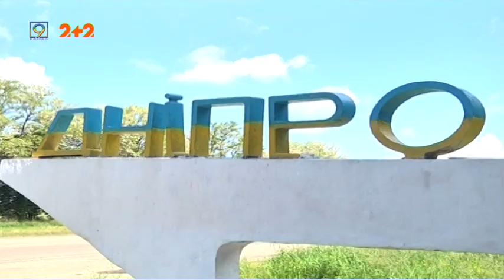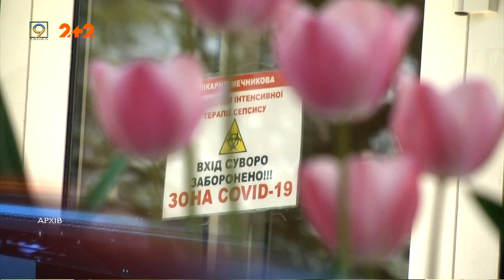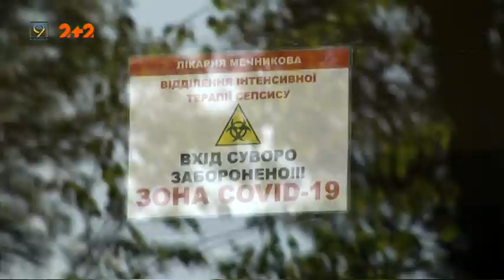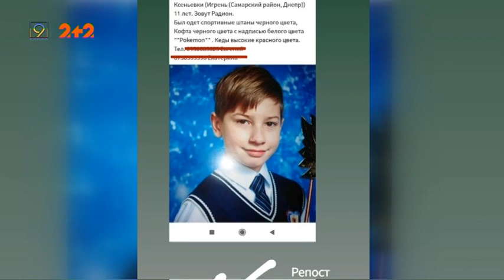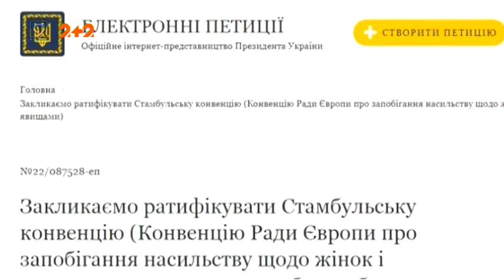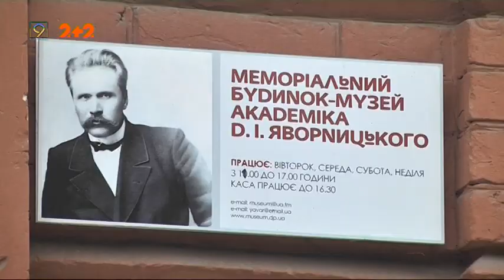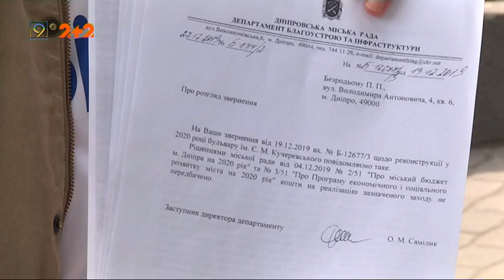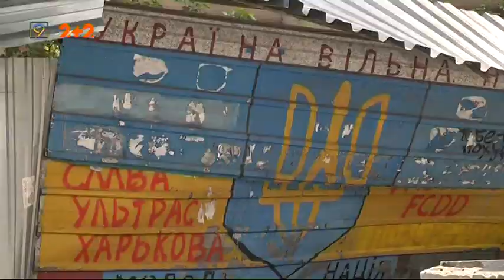Випуск новин за 19 травня || 9 канал, Дніпро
1. Двісті шістдесят інфікованих за добу в Україні та нуль – на Дніпропетровщині. Кількість переможців коронавірусу вдруге перевищила кількість нових хворих.
2. За гасіння пожежі в Чорнобильському лісі 20 рятувальників Дніпропетровщини отримали коштовні подарунки.
3. 4 роки як Дніпро - без Петровського. Що сьогодні люди думають перейменування міста?
4. Футбольні вболівальники облагороджують бульвар Кучеревського.